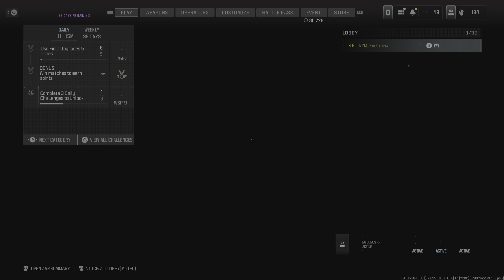Call of Duty_20240224125841